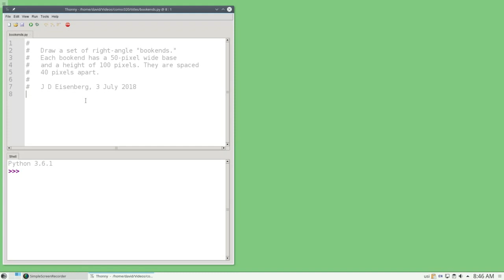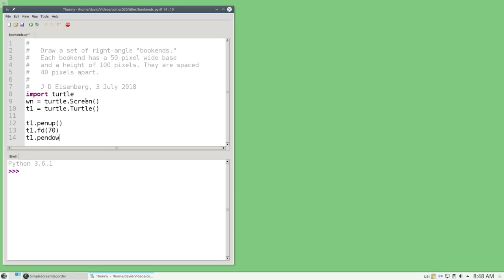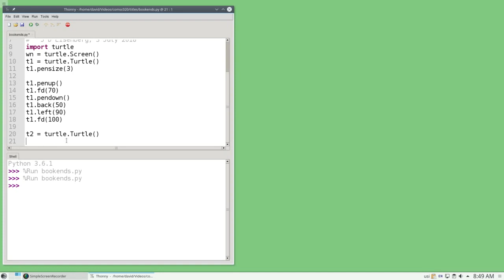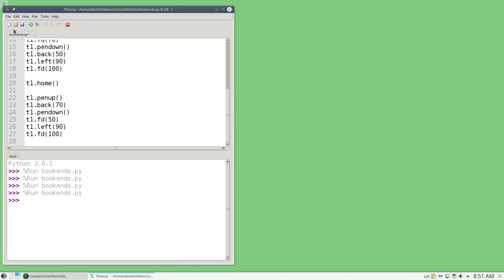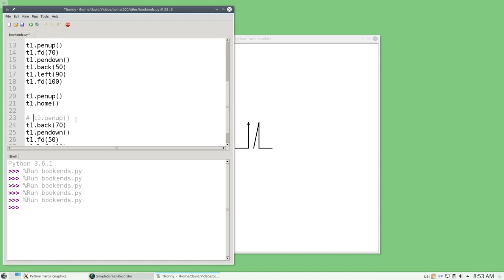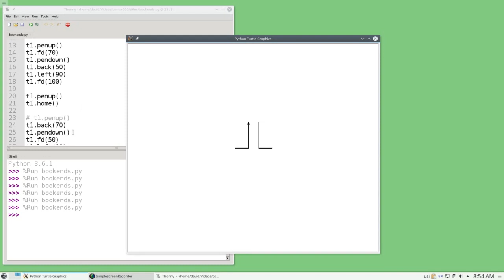Chapter 4: Using Multiple Turtles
Also: planning before programming and what happens if a program doesn’t do what you want. This video was not scripted, and it shows :)